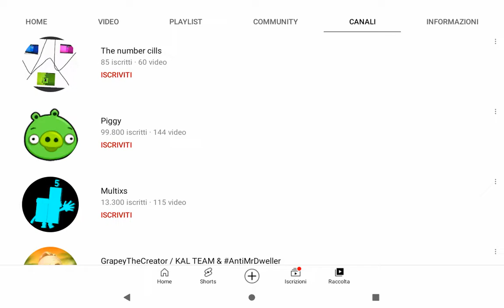what the heck @WNRMC2025 subscribed to me (Read Description)